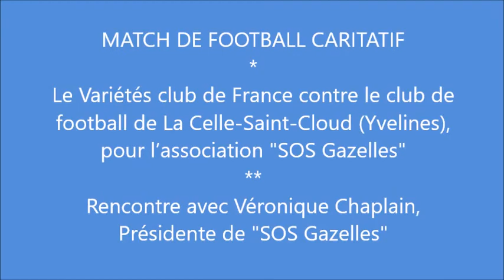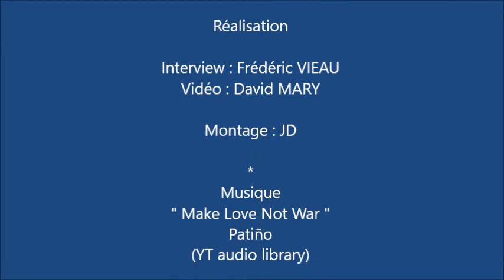Véronique Chaplain - Présidente de l'association SOS Gazelles - Match de football caritatif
MATCH DE FOOTBALL CARITATIF,  le Variétés club de France contre le club de football de La Celle-Saint-Cloud (Yvelines), pour l’association "SOS Gazelles", rencontre avec Véronique Chaplain,
Présidente de "SOS Gazelles"